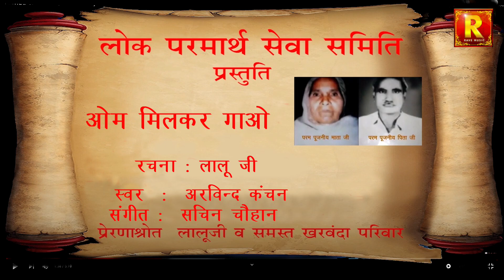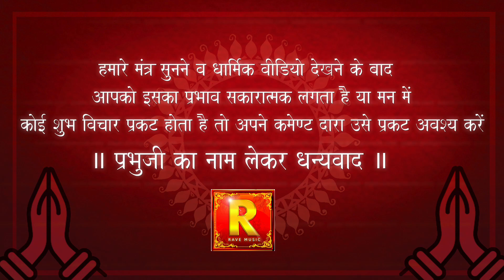Shri Om Geet | Meditation Song |Devotional Song | Bhakti Sangeet | Rave Musaic Mantra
Om Geet || ॐ गीत | लोक परमार सेवा समिति प्रस्तुति | Devotional Bhakti Bhajan
रचना- लालू जी
स्वर- अरविंद कंचन
संगीत- सचिन चौहान

DB 235 Shri Om geet 5 41 sec